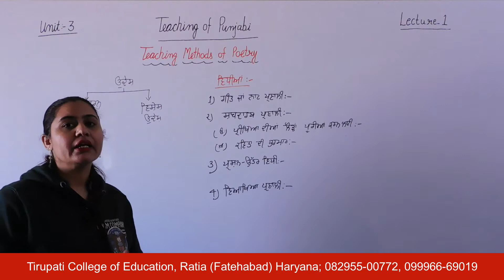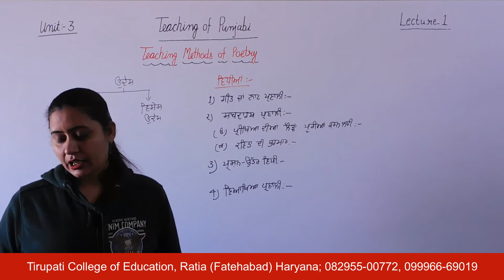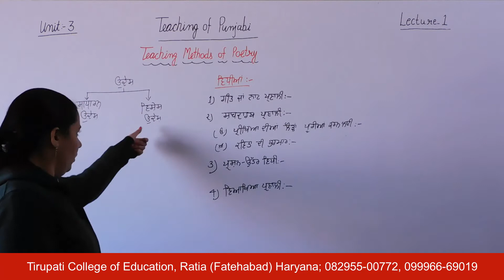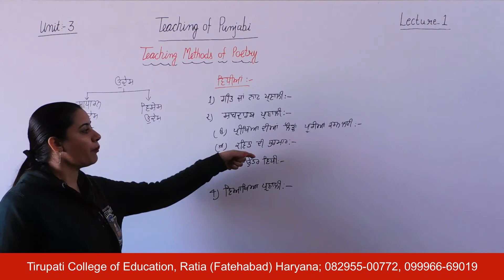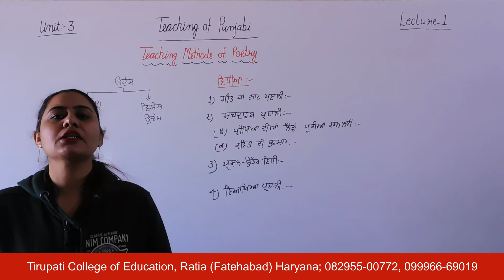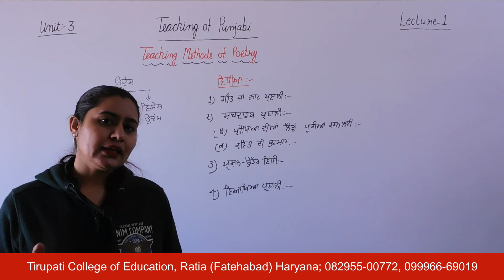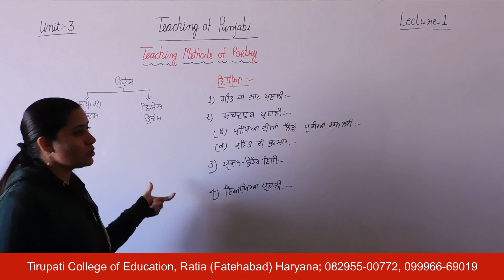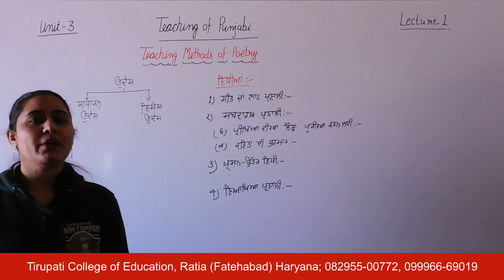Teaching of Punjabi; Unit - III; Lecture 01 HD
Name of Course : Bachelor of Education
Class : First Year
Subject Name : Teaching of Punjabi
Unit Number : Unit - III